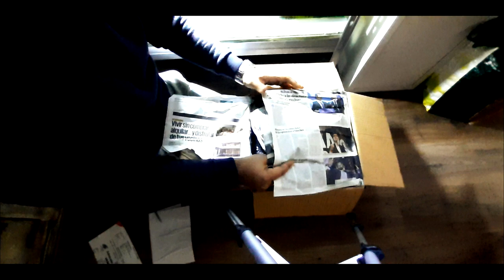NUEVOS peces Goldfish Ranchu - Acuario de goldfish plantado - Goldfish tank